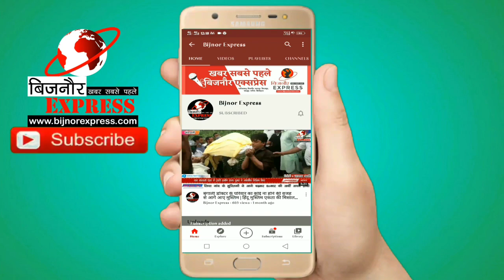Bijnor News || बिजनौर में पुलिस से रायफल लूटने वाले बदमाशो की संपत्ति पर चलेगा बुलडोजर।